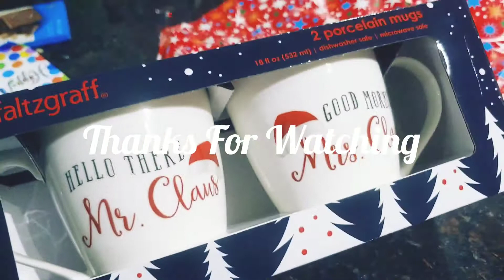UP Aur MP ka milan😍 Litti aur daal bati choorma And Gatte ki kadhi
litti DalBatiChoorma UP MP Happy New year. IndianNriMom IndiansInDallas IndianMomUSA.